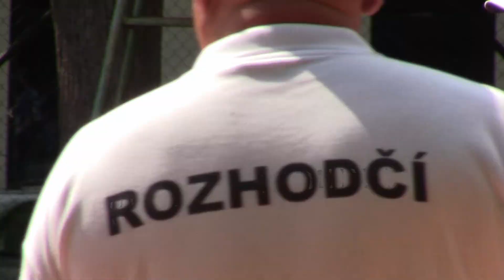BDL: 1T-1T TJ Sokol Holice vs MNK Modřice ze dne 27.5.2018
8.kolo mládežnické BDL. Utkání mezi TJ Sokol Holice vs MNK Modřice. Zápas 1T-1T. Hráno dne 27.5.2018. Modřice potvrdily roli favorita a vyhrály 2:5. Více podrobností, včetně fotek, najdete na